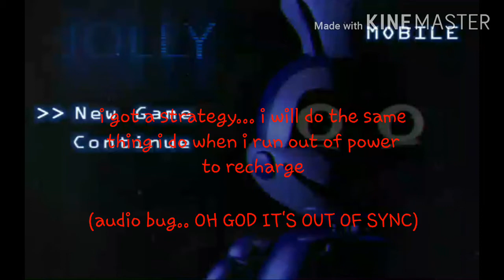Rushed|jolly 1 night 4 [mobile]